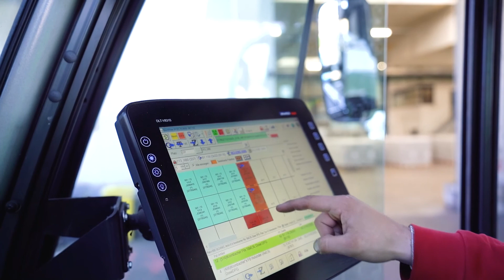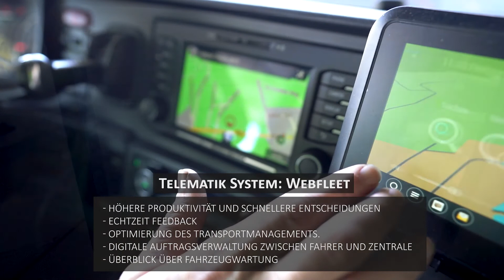Spedition Wagner aus Remagen ( Lager Kreuztal )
Spedition Wagner GmbH
Am Römerhof 60
53424 Remagen